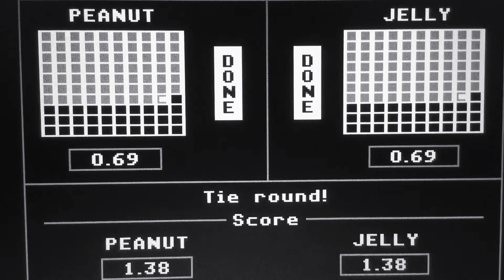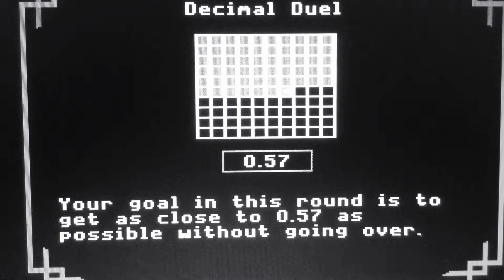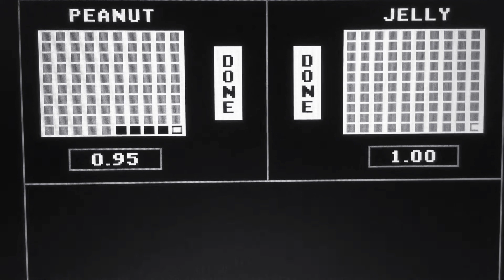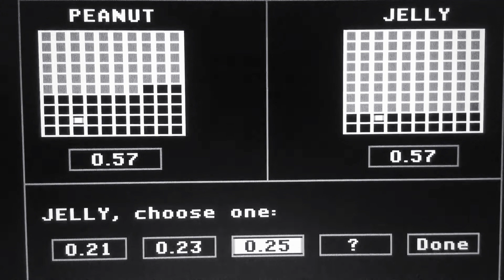Episode 4211 Decimal Duel Meter Game (Showcase Showdown) featuring teams Peanut Butter versus Jelly